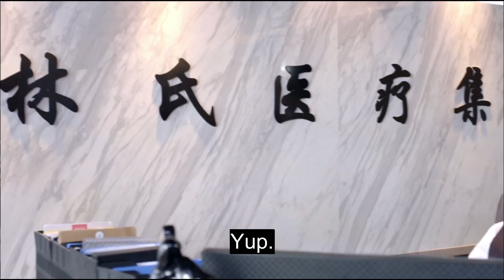總裁剛進病房，床上老人一聽聲音瞬間激動，那是他失蹤的兒子！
劇名（Drama Name）：两生花 Double Life of Veronique😽

The fragrance of wine is not afraid of deep alleys, looking forward to your
attention!